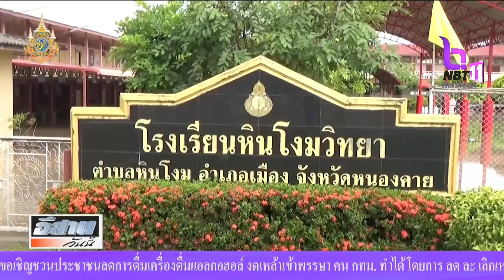หนองคาย ฝนตกหนักน้ำท่วมโรงเรียน ถนน และบ้านเรือน